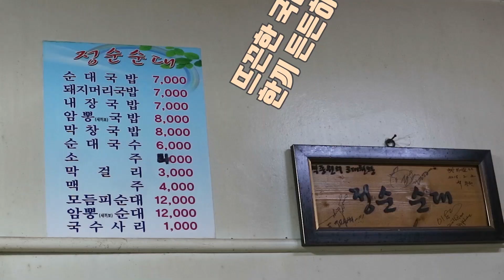익산의 맛 - 익산시 홍보영상 공모전 입선작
익산의 맛 - 익산시 홍보영상 공모전 입선작(이하자)